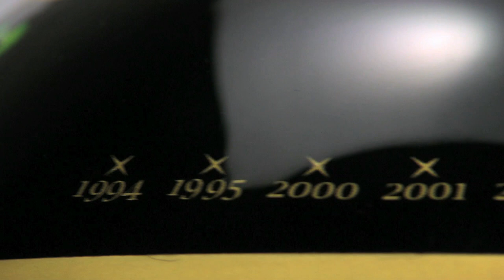Michael Schumacher's gold-plated helmet (short version)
Michael Schumacher (Mercedes GP Petronas) will be celebrating yet another historical first at the Grand Prix of Spa-Francorchamps: Twenty years after his debut in the premiere division of his sport, the 42 year old is still racing as an active driver.

His star launched its incredible ascent on 25 August 1991. On 28 August 2011 it will truly shine in gold. Helmet manufacturer Schuberth will present 7-time world champion Michael Schumacher with a special helmet to commemorate the day in grand style - with 21-carat gold plating.

This movie includes a statement of Michael Schumacher (Mercedes GP Petronas) and Marcel Lejeune (CEO at helmet maker Schuberth) about the gold-plated helmet as well as some footage of its production process.